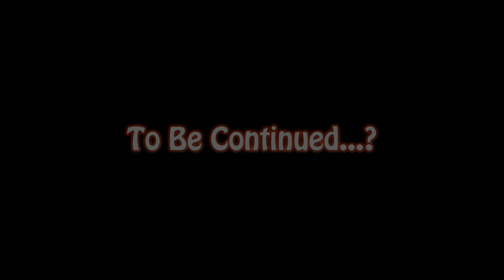Kurtjmac NASCAR Montage - "The Engine Guy"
Not the engine guy!?! D:

This video is a montage of Kurtjmac's NASCAR series.

SPOILER!
Frustrated with his job, and Kurt's constant jibes, the engine guy takes matters into his own hands and attempts to sabotage his NASCAR season, one race at a time!